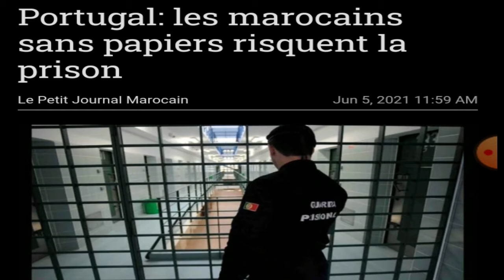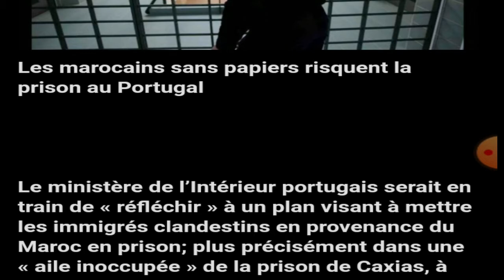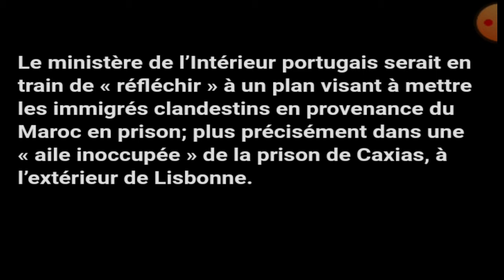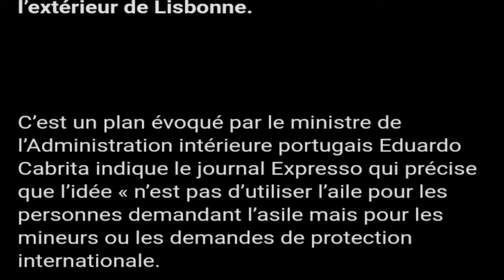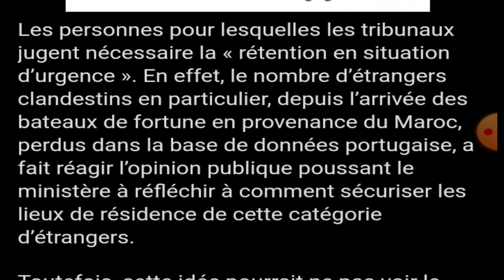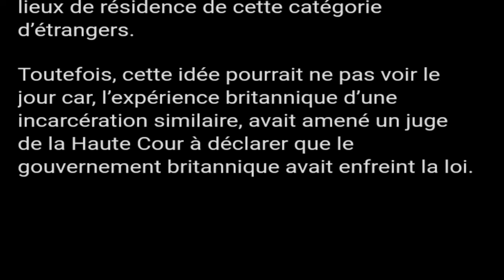Les marocains sans papiers risquent la prison au Portugal ،فرنسيتك عبر الصحف و المواقع